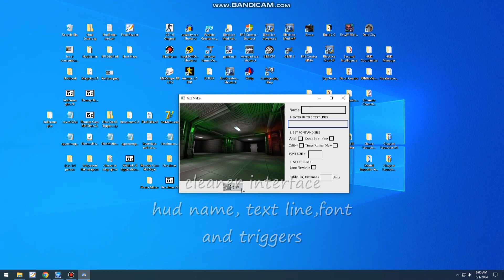Hud text maker quick update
quick update to the Hud Text Maker
quicker stream lined interface.
should be ready for release in a week?